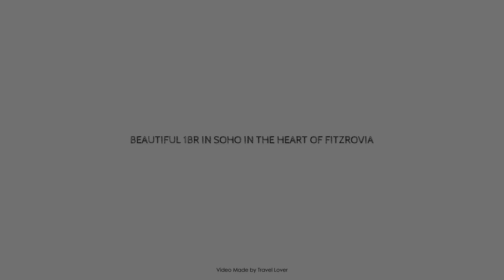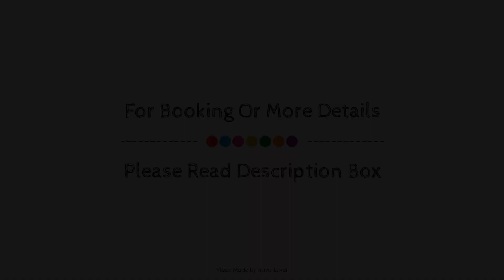BEAUTIFUL 1BR IN SOHO IN THE HEART OF FITZROVIA, London, United Kingdom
Searching For
1. BEAUTIFUL 1BR IN SOHO IN THE HEART OF FITZROVIA - London
2. BEAUTIFUL 1BR IN SOHO IN THE HEART OF FITZROVIA - London Virtual Tour
3. BEAUTIFUL 1BR IN SOHO IN THE HEART OF FITZROVIA - London Rooms
4. BEAUTIFUL 1BR IN SOHO IN THE HEART OF FITZROVIA - London Amenities
5. BEAUTIFUL 1BR IN SOHO IN THE HEART OF FITZROVIA - London Videos
6. BEAUTIFUL 1BR IN SOHO IN THE HEART OF FITZROVIA - London Offers
7. BEAUTIFUL 1BR IN SOHO IN THE HEART OF FITZROVIA - London Deals
Audio Credit:
Track Title: Subway Dreams
Artist: Dan Henig